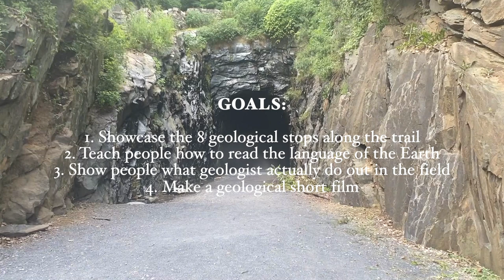The Blue Ridge Tunnel and William & Mary's B to the 7th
In this video you'll meet the William & Mary Structural Geology & Tectonics research group who are collectively working on a dynamic geological field guide and film about the Blue Ridge Tunnel in Virginia.  The geology beneath the Blue Ridge is as impressive as it is ancient. Come learn what the members of B to the 7th are up to this summer.